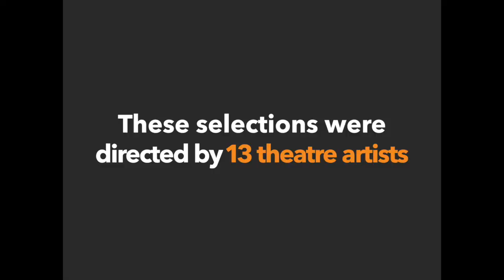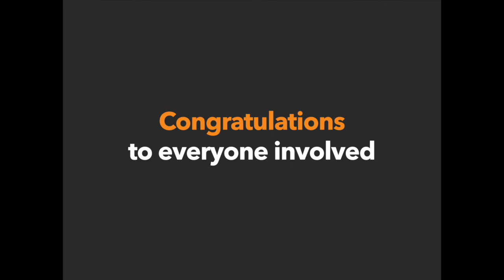Festival of the Kid 2021 Trailer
Festival of the Kid produces the winning entries from our annual Neighborhood Play Contest every Spring. The pieces are written by kids, performed by kids, and directed by local professionals. Get a glimpse into the minds of today's kids at this one-of-a-kind play festival!